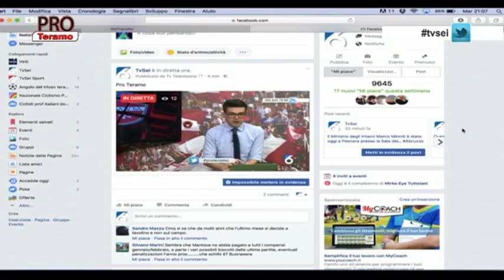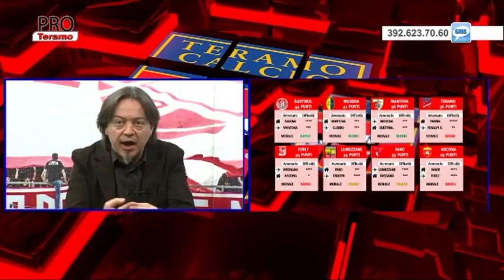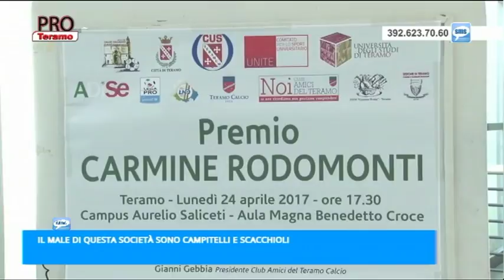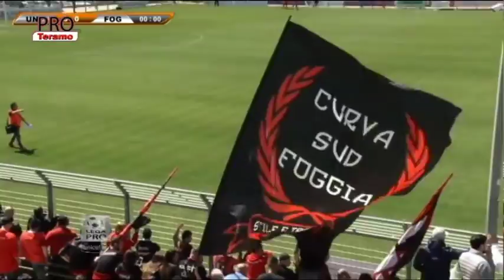Pro Teramo 32^ puntata del 25 aprile 2017